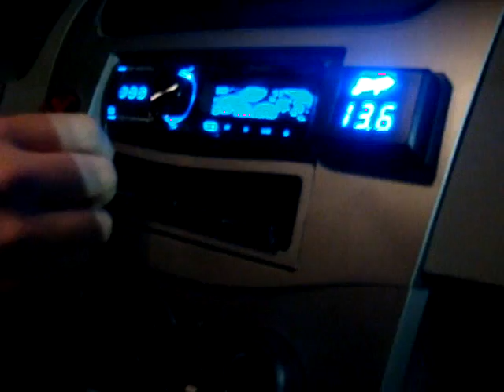Parking Lot Pimpin' Crump, Oren and Myself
Well, I came home to find these two sitting on my porch.
We decided to head down the street considering Oren got his four channel working... Well, he replaced his piece of shit Crescendo with his old RF 800-4.
Just goes to show you that RF is the best out there, hands down.
Anyways, here's a video of a little.